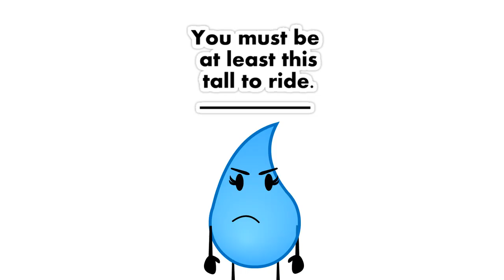BFDI - Short and tall song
Pen, and Teardrop © @BFDI
Magnolia ©@AliciatheVeganAnimator